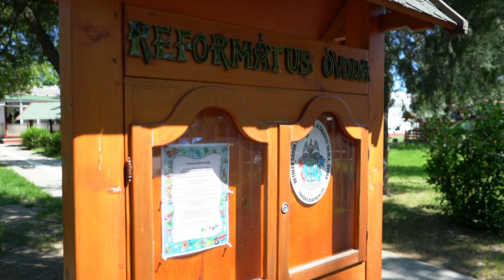Nevelési év zárása a Bethlen oviban